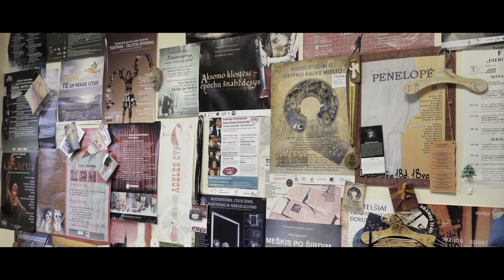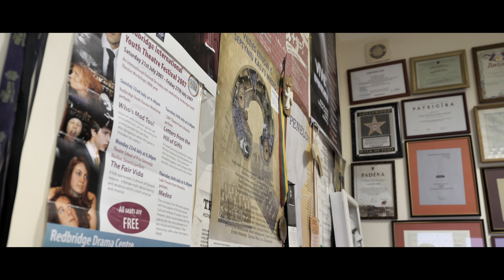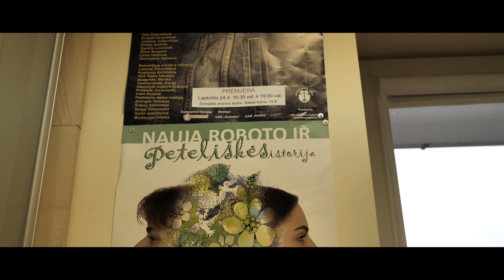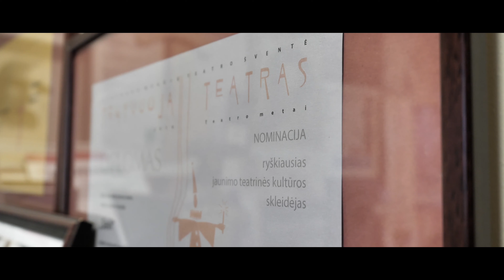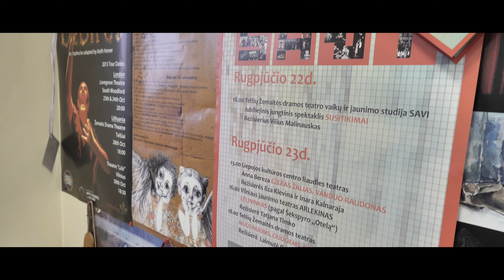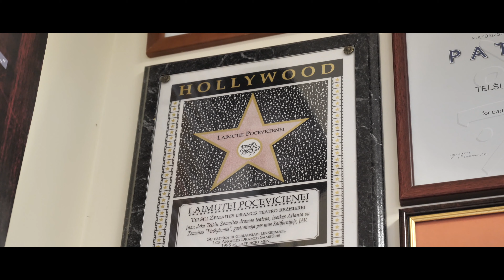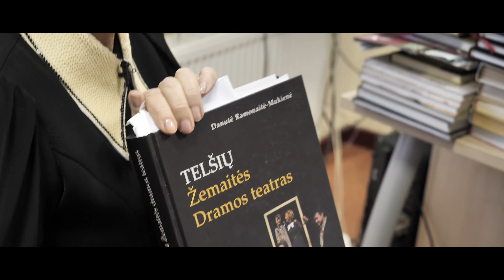Mona meilė Telšē (12 laida)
Žemaitėjės varda 800 metu miniejėma pruoga pristatuoms 12 laidu rinkis „Mona meilė Telšē“ žemaitiu kalba. Anon suturavuojė Meška TV žurnalista Breitmozeris Marijons ėr Kazlauskienė Donata. Laidas žemaitiu kalba sukortas aple Telšiū krašta žmuonės.

Lietuviams:

Laidos kūrybinė grupė: Marijonas Breitmozeris ir Donata Kazlauskienė, MEŠKA TV

Laidos pašnekovai: Telšių kultūros centro direktorius Linas Ulkštinas, Telšių Žemitės dramos teatro režisierė Laimutė Pocevičienė.

Tekstą skaito: Telšių kultūros centro režisierė Agnė Jakavičiutė.

Laidą remia: Telšių rajono savivaldybė, Kalviški gaminiai KALU KALU.
Laidos vedėją rengia: R&Z Mada.